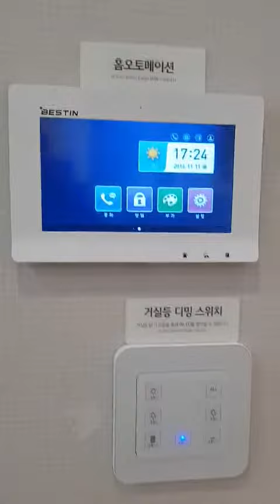한라 송도웨스턴파크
설명: 한라 송도웨스턴파크^^
송도국제도시 글로벌도시 국내 멋진 뉴욕같은 센트럴파크가 있는곳. 송도 국내 1위 입주만족도 높은 세련된도시!
송도 셀럽하우스 문의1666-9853